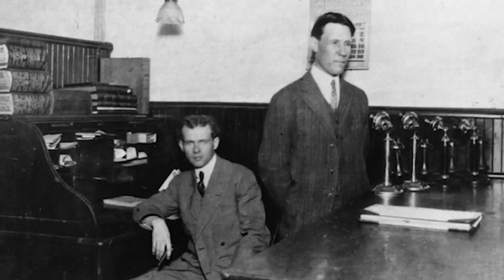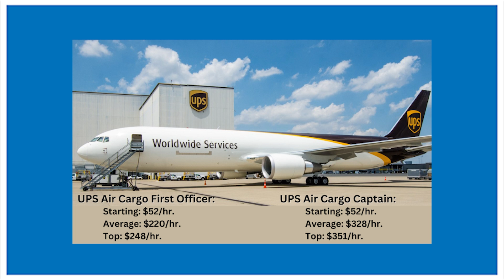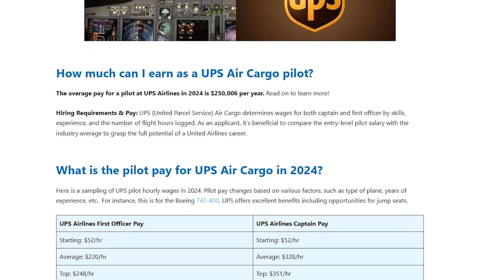UPS Airlines | Pilot Salary, Careers & Hiring Requirements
Want to fly for UPS Airlines? In this video from Epic Flight Academy, we explain the specific requirements to become a cargo pilot for UPS—one of the world’s largest and most respected air freight carriers.

You'll learn:
• The flight hours and certifications required to qualify
• Which pilot licenses you need (Commercial, ATP, etc.)
• What UPS looks for in first officer candidates
• Whether military or civilian experience is preferred
• How Epic Flight Academy prepares you to meet these qualifications
• Tips on building your time and experience to become a competitive applicant

From your first solo flight to your airline interview, Epic Flight Academy offers the training and support to launch your cargo aviation career with confidence.

Chapters
0:00 - Introduction
0:45 - When was UPS founded?
2:23 - UPS' operations today
2:56 - What does UPS Airlines offer their pilots upon being hired?
4:14 - UPS' legacy and the future

Learn more about what UPS offers when hiring its pilots on our

Epic Flight Academy is America’s Largest FAA Part 141 Flight School, offering professional pilot training and aircraft mechanic programs since 1999. Students from over 110 countries have launched their aviation careers with Epic. Our graduates now work for 300+ airlines worldwide. Learn to fly, train as an aircraft mechanic, and start your aviation career today!